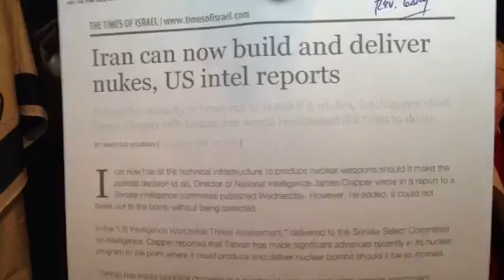PROPHECY: Iran Can Make Nukes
Has Persia arrived? Iran can make nukes according to James Clapper the National Intelligence Director also